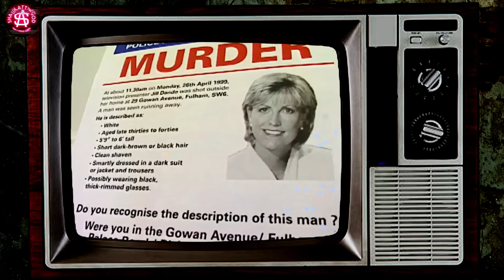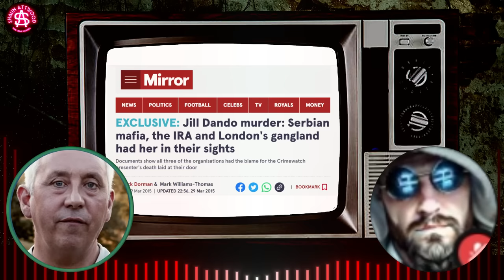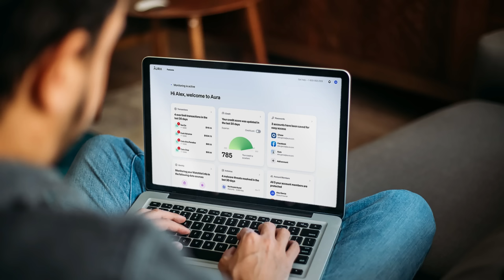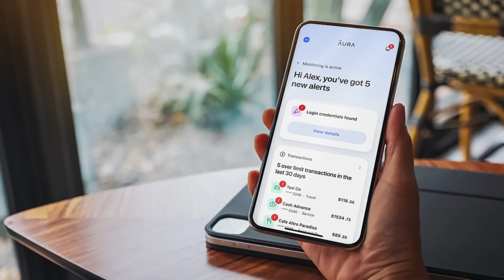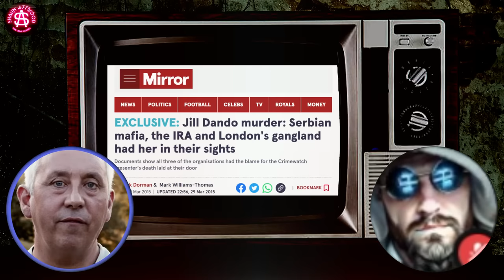JILL DANDO - Jon Wedger & Ron S - Crime Theory 1 - Podcast 476